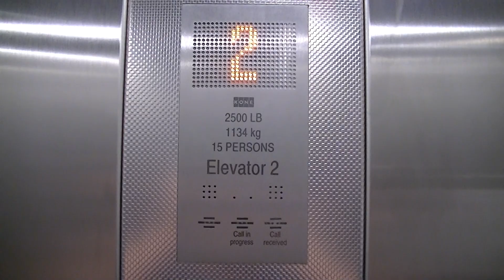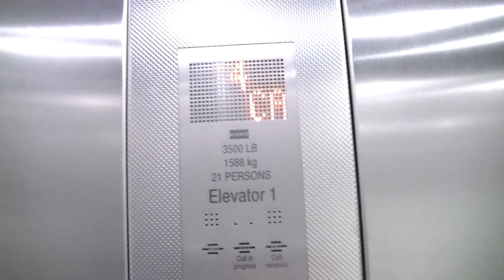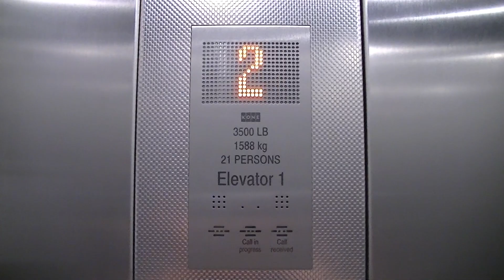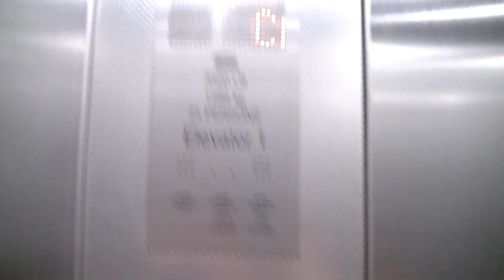Kone MonoSpace MRL Traction Elevators @ OTU Software & Informatics Research Centre, Oshawa ON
This is another new building at the Ontario Tech University North Campus, and it has a very nice pair of Kone MonoSpace elevators with KSS 140 fixtures. I believe these elevators were installed in 2017.